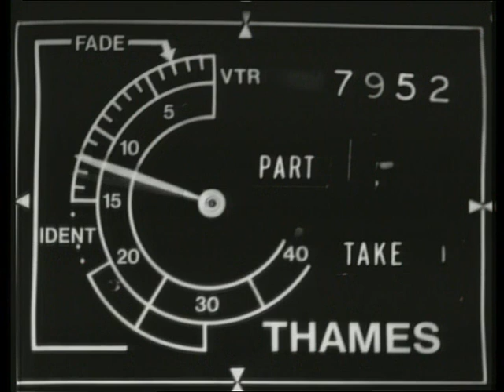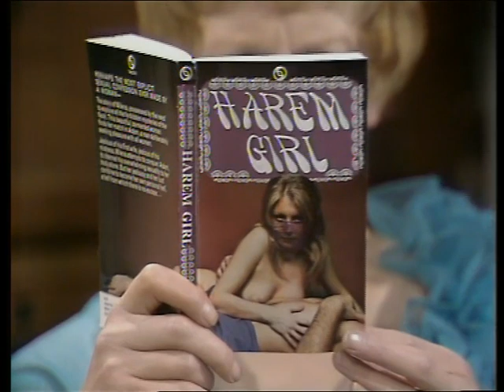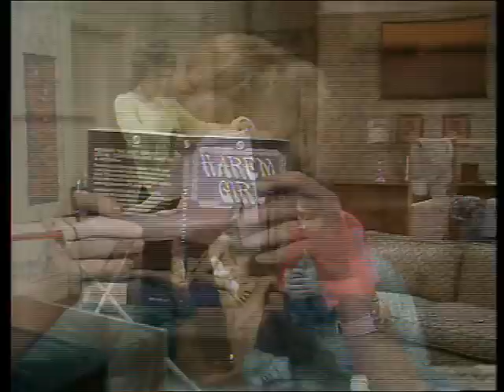MAN ABOUT THE HOUSE Series1 Ep 3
A much loved British comedy from the 1970s, a true comedy gem. Paula Wilcox, Richard O'Sullivan, Sally Thomsett, Yootha Joyce, Brian Murphy.